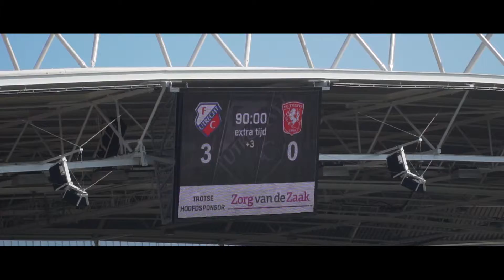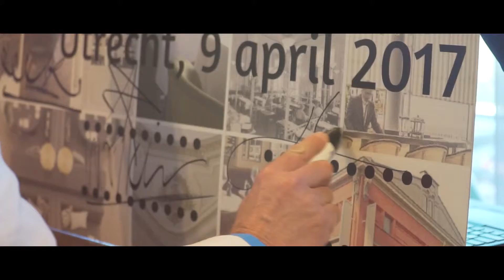Utrecht City Concepts Lancering Aftermovie